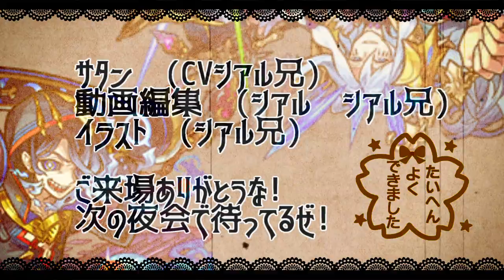【速報!!】………来てしまいました【モンスト】【フラパ】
▼twitterだぜ！
▼動画の詳細
　▻編集ソフト:AviUtl
　▻録画ソフト:DU RECORDER
　▻配信ソフト:Streamlabs OBS